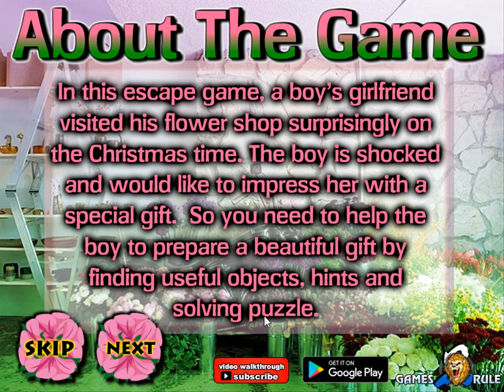Romantic Christmas Gift for Girlfriend | Escape Game | Games2rule | Official